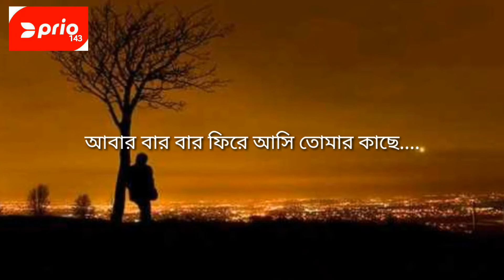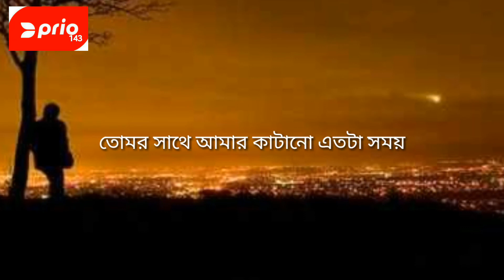না বোঝা ভালোবাসা | na bojha valobasha | imotional video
cast, video edit, Thumbnail :
Rajib Hasan Shibli

আপনাদের জীবনের কোন কথা বা কোন সমস্যার কথা নিয়ে আমাদের সাথে কথা বলতে পারেন। কমেন্টও করতে পারেন। আসা করছি সমাধান পেয়ে যাবেন।